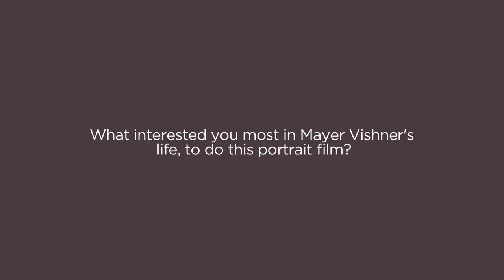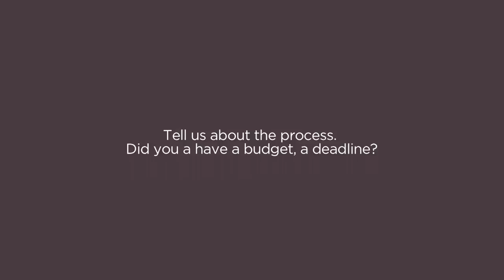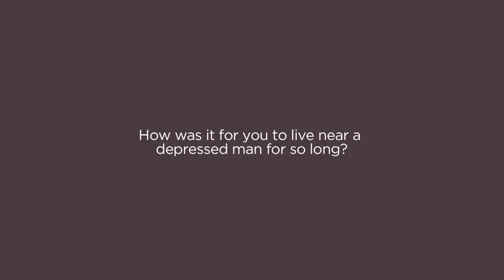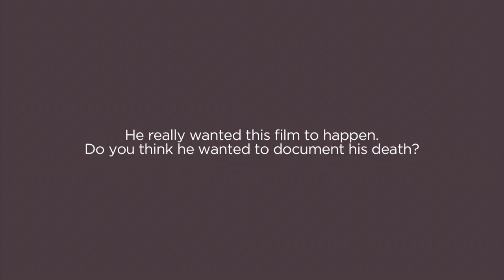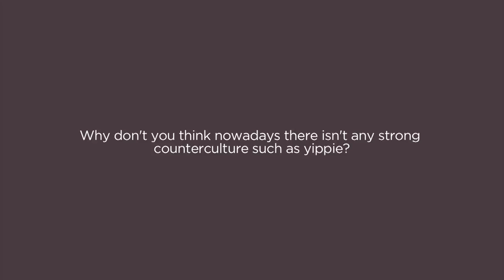Justin Schein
Left on Purpose | Justin Schein | USA | 2015 | 84'

Justin Schein received his Masters in Documentary Filmmaking from Stanford University. He has been shooting and directing character driven social issue documentaries for more than 20 years. As a cinematographer he has shot on over 60 films internationally for broadcasters including The BBC, The Discovery Channel and PBS. His film ”No Impact Man” premiered at the 2009 Sundance Film Festival and was screened throughout the world.  Justin’s work also includes branded content for corporate clients such as Old Navy, Room and Board and Apple.